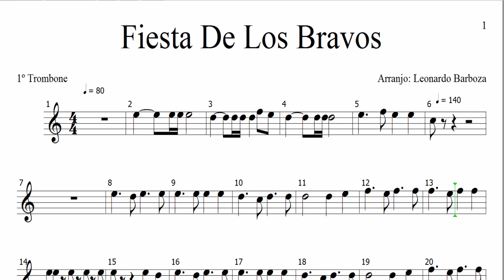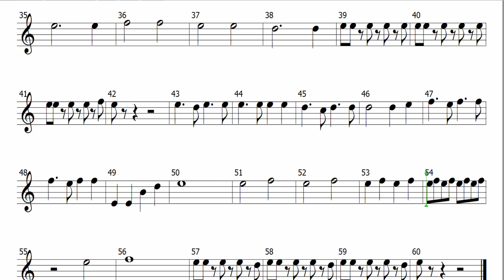Partitura - Fiesta De Los Bravos (1º Trombone)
Partitura de Fiesta De Los Bravos (1º Trombone)